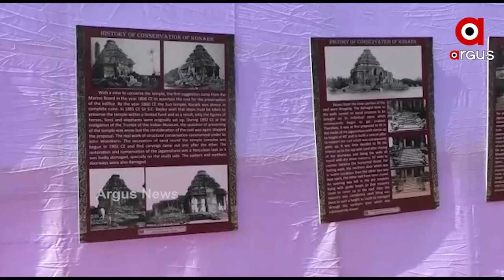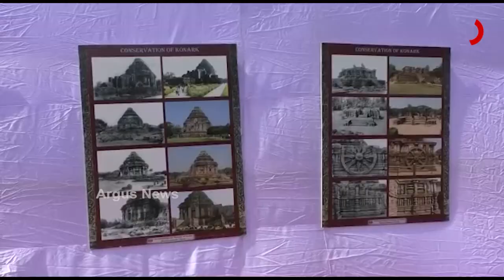କୋଣାର୍କରେ ବିଶ୍ୱ ଐତିହ୍ୟ ଦିବସ ପାଳନ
ଚଳିତ ମାସ ୧୯ ତାରଖରୁ ସାତ ଦିନ ଧରି ପାଳିତ ହେଉଛି ବିଶ୍ୱ ଐତିହ୍ୟ ସପ୍ତାହ। ସମସ୍ତ ଐତିହ୍ୟ ପର୍ଯ୍ୟଟନ ସ୍ଥଳୀ ମାନଙ୍କ ରେ ଏହି ଦିବସ ପାଳନ ହେଉଥିବା ବେଳେ କୋଣାର୍କ ସୂର୍ଯ୍ୟ ମନ୍ଦିରରେ ମଧ୍ୟ ଅନେକ କାର୍ଯ୍ୟକ୍ରମର ଆୟୋଜନ କରାଯାଇଛି। ASI ପକ୍ଷରୁ ଆୟୋଜିତ ଏହି କାର୍ଯ୍ୟକ୍ରମ ରେ  ସୂର୍ଯ୍ୟ ମନ୍ଦିର କୁ ଆଜି ପ୍ରବେଶ ଶୁଳ୍କ ଛାଡ଼ ଥିବା ବେଳେ  ପର୍ଯ୍ୟଟକ ମାନେ ବିନା ଟିକେଟ ରେ ସୂର୍ଯ୍ୟ ମନ୍ଦିର ବୁଲିବାର ସୁଯୋଗ ପାଇଥିଲେ